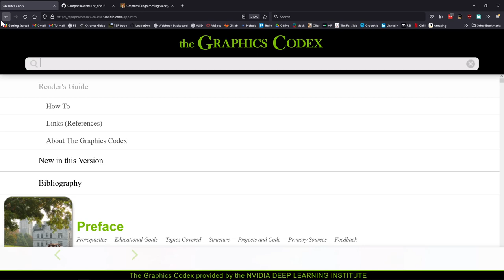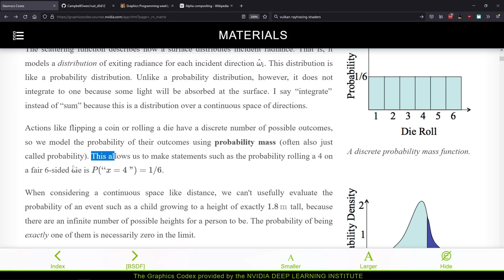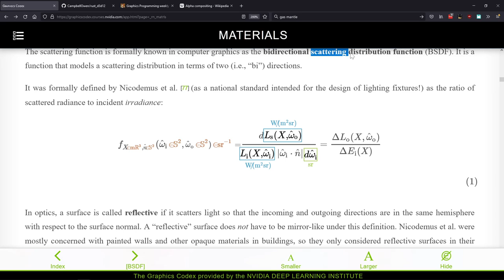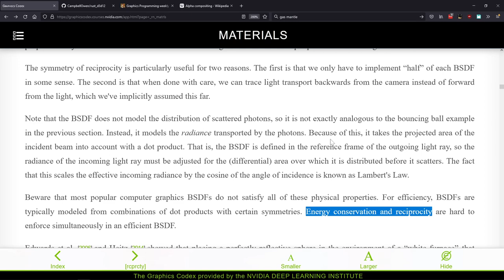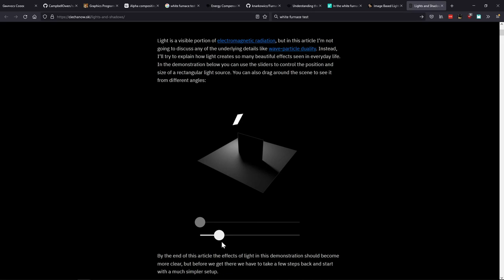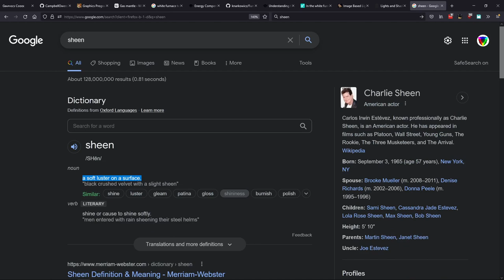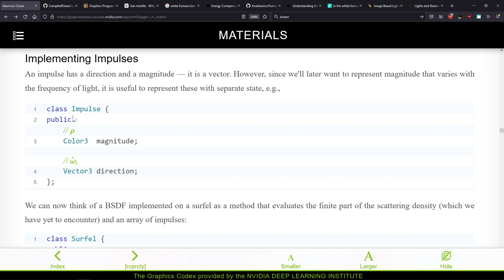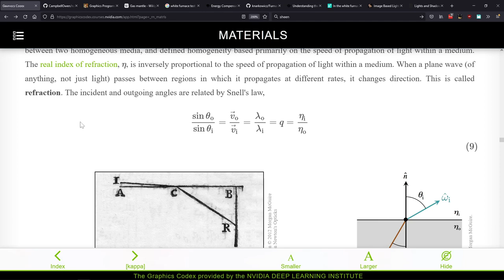Graphics Codex Chapter 11: Materials - Part 1 [2022-09-21]